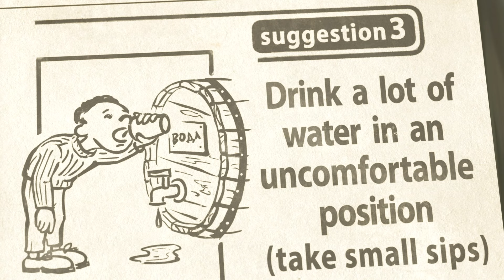🎤 TaDaBoom Français 🙂 Des moments paisibles 🍂🧣 Meilleures collections de chansons 🌟 Masha et Michka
🎤 La propreté, c'est la santé 🧺 (Épisode 18)
🎤 Mal aux dents 🦷 (Épisode 33)
🎤 L'horloge fait son tic tac 🐭🕰️ (Nursery rhymes, Épisode 6)
🎤 Le Hoquet 💧 (Épisode 22)
🎤 Le refrain de l’amitié 💞 (Nursery rhymes, Épisode 25)
🎤 Une vie de joie et de soleil 👩‍🍳✈️ (Épisode 78)
🎤 Chanson de fan reconnaissant 👱‍♀️🐻 (Épisode 1)
🎤 Cinq petits singes 🐒🖐 (Nursery rhymes, Épisode 2)